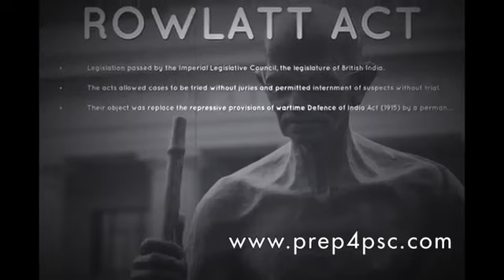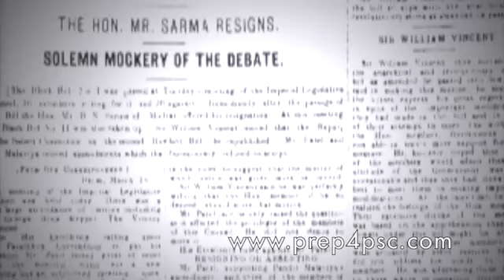1919 ഏപ്രിൽ 13-ലെ ജാലിയൻവാലാബാഗ് കൂട്ടക്കൊല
ഈ സംഭവത്തിന് നേതൃത്വം കൊടുത്ത അമൃത്സറിലെ സൈനീക കമാൻഡറായിരുന്ന മൈക്കിൾ ഡയറിനെതിരെ പ്രതികാരം മനസ്സിൽ സൂക്ഷിച്ച ഉധം സിങ് 1934-ൽ ജർമനി വഴി ഇംഗ്ലണ്ടിലെത്തി.

1940 മാർച്ച് 13-ന് ലണ്ടനിലെ കാക്സടാൺ ഹാളിൽ വച്ച് ഉധം സിങ്, ഡയറിനെ വെടിവച്ചു കൊന്നു.